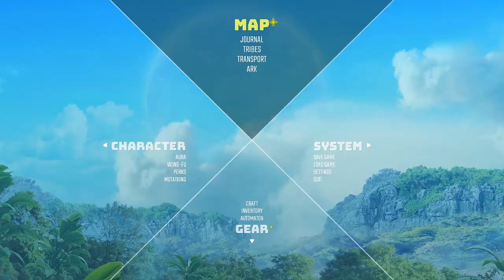Biomutant Gameplay | Part #13